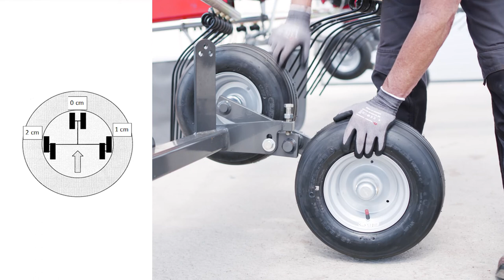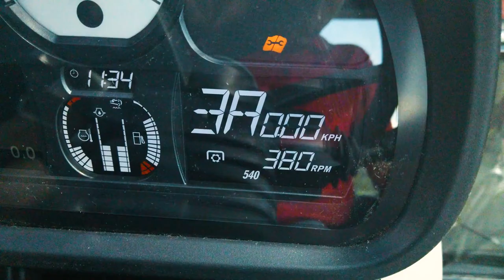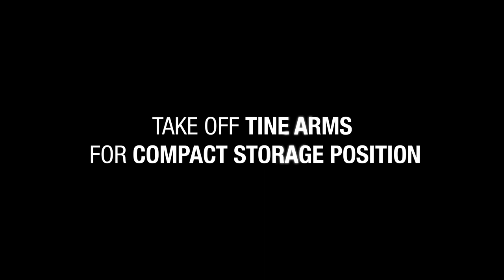RAKES | HOW TO | USE MF RK 762 TRC